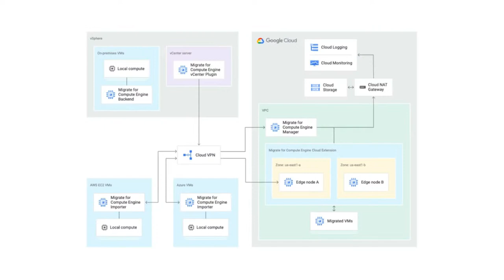Especial GNOME y Bioinformática - RockIT "La tecnología en Palabras Simples"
Daniel Galleguillos y Fabio Durán nos contaron sobre su participación en GNOME Latam 2021, desde el punto de vista del arte y del proyecto de Bioinformática Handibox. GNOME Latam 2021 reúne a la comunidad hispana que está detrás de este importante sistema de escritorio para Linux.

Panelistas: Alejandro Costa, Franco Catrin, Carlos Oliva, Robinson Maureira, Samuel Pizarro y Josefina Constantine.

00:00 Inicio
04:25 Presentación de los invitados de GNOME Chile
06:21 ¿Qué es GNOME?
14:25 GNOME y otros escritorios en Linux
16:20 La importancia de las comunidades
17:37 GNOME Latam 2021
23:10 Eventos GUADEC
24:22 Cómo asistir a GNOME Latam 2021
27:25 ¿Cómo se involucraron en GNOME?
33:22 En qué está GNOME Chile
37:40 ¿Qué es Elements?
39:51 Actividades recientes de GNOME Chile
41:04 Linux como sistema de escritorio
51:12 Chromebooks y Linux
54:55 Linux en Bionformática: Handibox
1:00:33 GNOME 40
1:01.45 GNOME y Wayland
1:03:50 Despedida y cierre